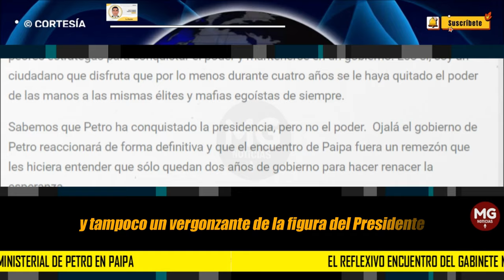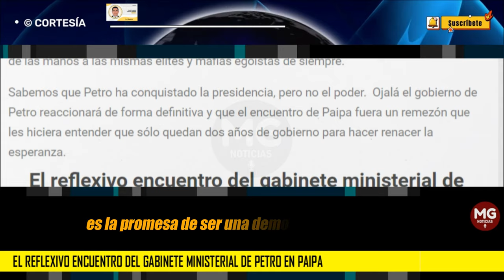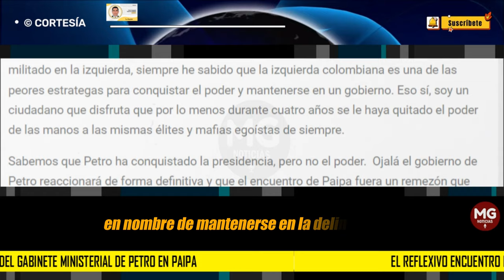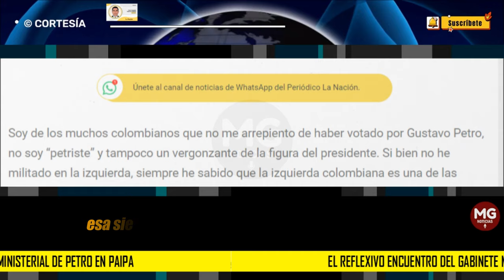EL REFLEXIVO ENCUENTRO DEL GABINETE MINISTERIAL 🔵 Columna José Joaquín Cuervo Polanía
Soy de los muchos colombianos que no me arrepiento de haber votado por Gustavo Petro, no soy “petriste” y tampoco un vergonzante de la figura del presidente. Si bien no he militado en la izquierda, siempre he sabido que la izquierda colombiana es una de las peores estrategas para conquistar el poder y mantenerse en un gobierno. Eso sí, soy un ciudadano que disfruta que por lo menos durante cuatro años se le haya quitado el poder de las manos a las mismas élites y mafias egoístas de siempre.
columna JOSÉ JOAQUÍN CUERVO POLANÍA